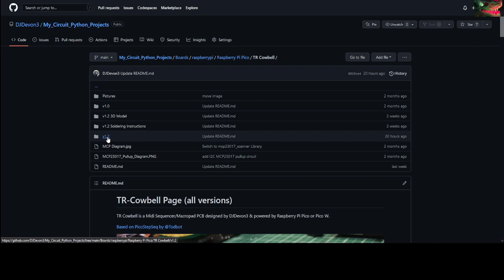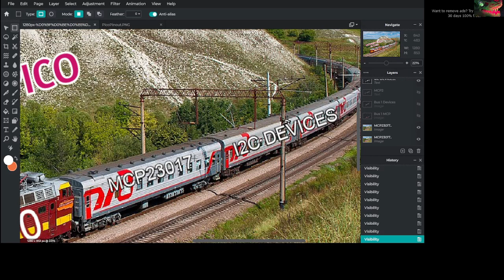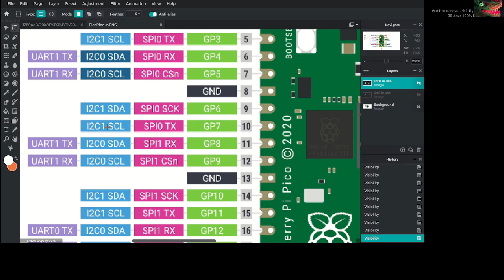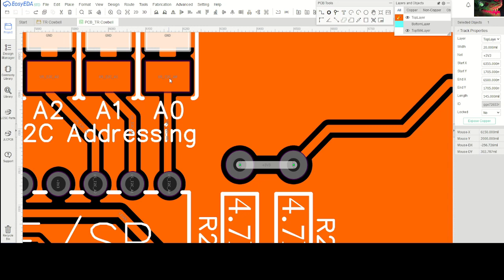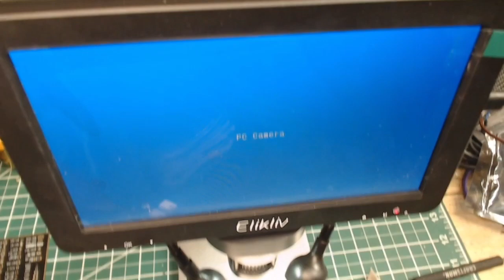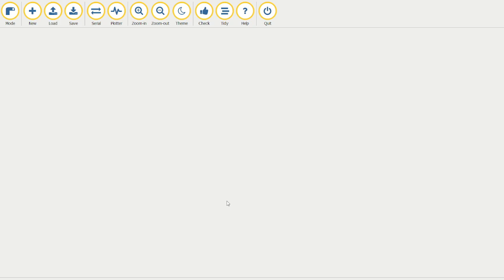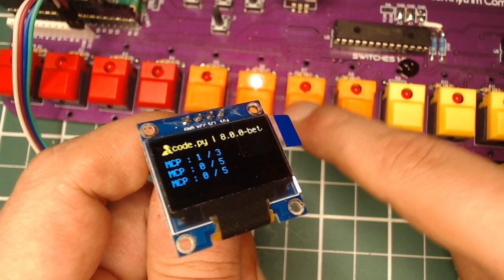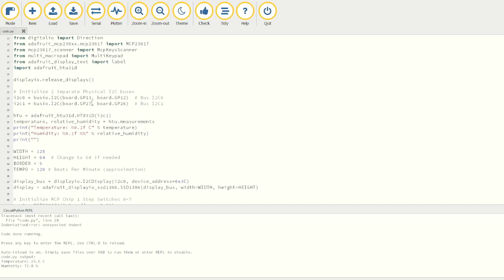TR-Cowbell I2C Bus Hardware Fix (long version)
Describes the I2C bus issue with my sequencer board and the fix. Decided to release a long version in case anyone was interested in seeing how problems like these can be solved.  A very short version of this video will be available.